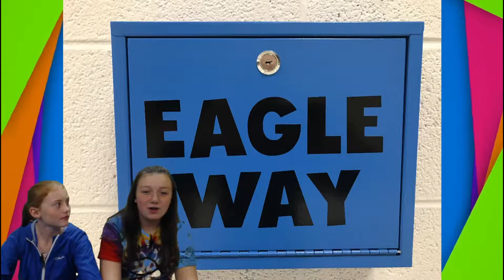10 01 18